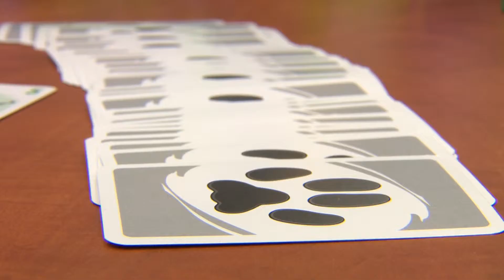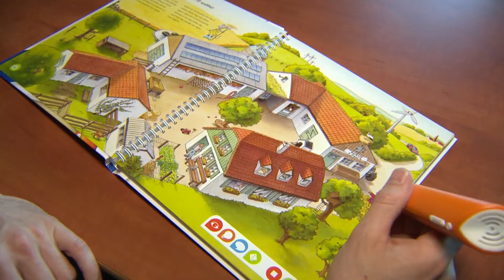Ravensburger-Mijn Lifestyle uitzending 19april2015